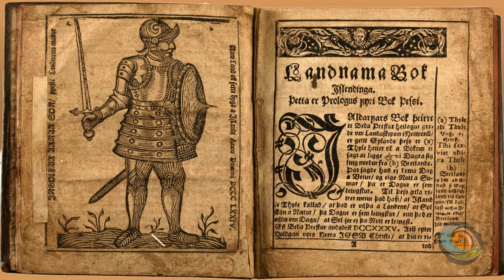Northlands Part 2 - 4K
Cruise to Kirkwall, Scotland  -  Reykjavik, Solheimajokull Glacier and Skogafoss Waterfalls, Iceland